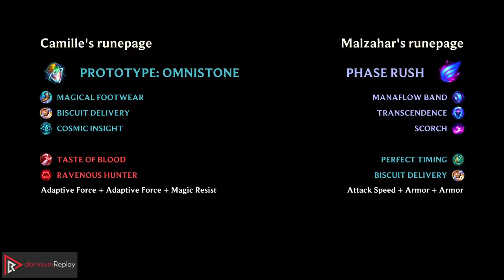MALZAHAR vs CAMILLE (TOP) | 1.9M mastery, 1200+ games, 1/2/12, Rank 13 Malz | KR Master | v11.13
Watch Malzahar carry their team against Camille in Korean Master!
Highlights: Experienced summoner: 1.9M mastery points on Malzahar, Experienced summoner: 1200+ games on Malzahar, Good KDA: 1/2/12, Summoner is rank 13 of all Malzahar players in Korea.
Learn what runes to use, what items to build, understand how to lane, teamfight, and outplay your opponents as Malzahar.

~~~| 🥊 MATCH INFO 🤼 |~~~
🚩 GAME TYPE: Ranked Solo/Duo 5v5
🏳️ REGION: KR
🏆 AVERAGE TIER: Master
📅 SEASON: Season 11
⏱️ PATCH: 11.13

~~~| 🧑 SPECTATED PLAYER 🧑 |~~~
✏️ NAME: malzaG
🦸 CHAMPION: Malzahar
🏆 RANK: Master
🧾 RUNES: SORCERY - Phase Rush, Manaflow Band, Transcendence, Scorch; INSPIRATION - Perfect Timing, Biscuit Delivery (Attack Speed + Armor + Armor)

~~~| ☠️ OPPONENT ☠️ |~~~
🦸 CHAMPION: Camille
🏆 RANK: Diamond I
🧾 RUNES: INSPIRATION - Prototype: Omnistone, Magical Footwear, Biscuit Delivery, Cosmic Insight; DOMINATION - Taste Of Blood, Ravenous Hunter (Adaptive Force + Adaptive Force + Magic Resist)

⚙️ Created on 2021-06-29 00:20:15 (CEST); KR-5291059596-TOP-RED